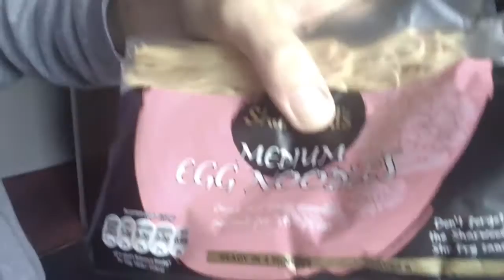Nature, traffic jam & stir fry.